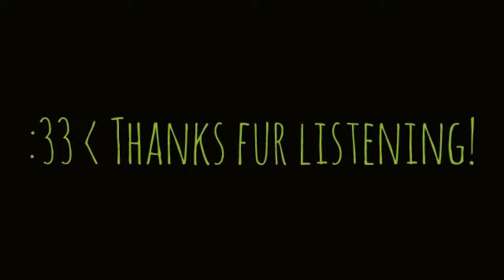Staying Quiet by Homestrukk Nepeta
Lyrics:
 im all yours, and youre all mine

 but you wont play to pass the time

 no hissing cats, no roleplay lines

 all you do is whine! (yuck!)

 here we are, standing in this lab

 arguing about who goes first

 youd better believe ill s33 you soon

 now i watch you go

 i wont wait a thousand hours

 i wont stay like you had asked me

 examine the painted pairings

 i dont want to wait

 ill find a way to follow you there

 through the vents, the stale smelling air

 i can s33 you through the grates

 its hard to stay quiet

 equius!

 equius...

 it wasnt hard to get to you

 i dont regret trying to

 in the vents i hear your cry

 "highb100d, im yours"

 i s33 the blood, its royal blue

 but worst of all, it comes from you

 theres so much, i want to cry

 but i have to stay low

 equius!

 equius... (i s33 the blood, its royal blue)

 equius! (but worst of all, it comes from you)

 equius... (theres so much i want to cry)

 equius! (but i have to stay low)

We don't own Homestuck or any of it's characters. We just sing songs in headcanon character voices.